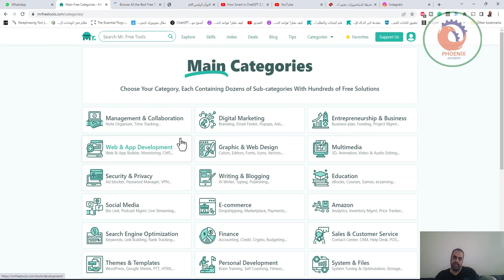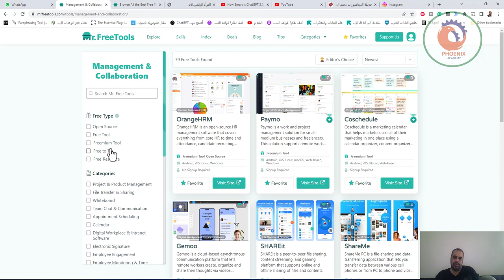دليل متخصص في تجميع الأدوات المجانية أو مفتوحة المصدر ويتيح للمستخدم استعراضها وفق نصنيفات مختلفة كا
(1908) أداة 🚨 (ببلاش)

دليل متخصص في تجميع الأدوات المجانية أو مفتوحة المصدر ويتيح للمستخدم استعراضها وفق نصنيفات مختلفة كالترتيب حسب الأسم أو الأحدث أو تفضيل المختصين…

❤️ روابط التواصل
✅ انستجرام